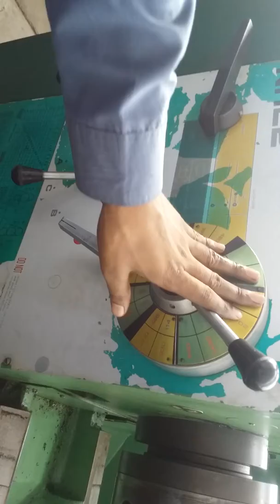LATHE MACHINE PARTS लेथ मशीन के पार्ट्स.(C.I.T.S)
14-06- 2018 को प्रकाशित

Like us on YouTube  : search for C.I.T.S MECHANICAL GROUP in YOUTUBE  Hello dosto mera name h VIJAY SINGH aur le k aaya hu appk lia Mechanical Guru ka ek aur latest episode aur ajj hum baat karenge ; contents : Lathe machine Lathe machine construction, working & basics Major parts/components of lathe machine Lathe accessories All in detail in hindi with examples Mujhe ummed h appko c.i.t.s Mechanical group  ka yeh episode pasand aaya hoga aur pasand aaye toh mere channel ko like , share aur subscribe jarrur karren kyuki m appk lia roj aisehi acchi videos le k aata rehta hu.

THANKS FOR THE WAITING VIDEOS